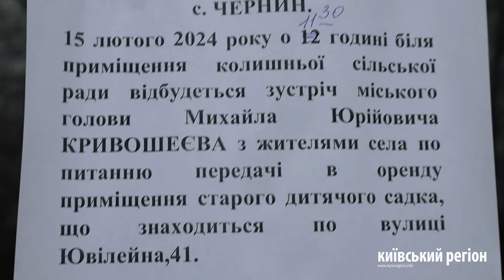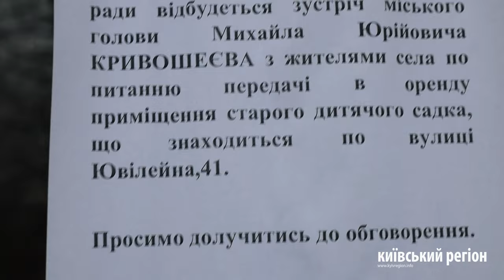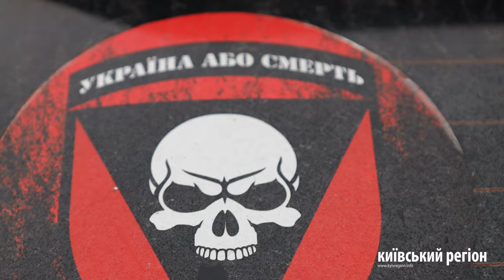ГРОМАДСЬКІ СЛУХАННЯ В СЕЛІ ЧЕРНИН ЩОДО ВІДКРИТТЯ РЕАБІЛІТАЦІЙНОГО ЦЕНТР ДЛЯ ВІЙСЬКОВИХ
У селі Чернин Северинівського старостинського округу відбулися громадські слухання, які стали важливим кроком до вирішення соціальних проблем, – повідомляється у дописі на телеграм-каналі Таращанської міської ради.

Головною темою обговорення було створення реабілітаційного центру на території громади, спрямованого на допомогу військовим з особливими потребами.

У заході взяли участь голова Таращанської міської територіальної громади Михайло Кривошеєв, ветерани війни, представники благодійного фонду “Берегиня – 2023” та місцеві мешканці.
Під час обговорення були представлені конкретні пропозиції від благодійного фонду, а також від ветеранів війни Таращанської громади, які висловили гостру необхідність та потребу в створенні подібного закладу у громаді.

За результатами громадських слухань вирішено передати старе нефункціонуюче приміщення закладу дошкільної освіти села Чернин в оренду благодійному фонду “Берегиня – 2023” з метою їхнього подальшого перетворення на реабілітаційний центр, що буде важливим у покращенні якості життя військових з особливими потребами, сприяючи наданню необхідної підтримки та допомоги.